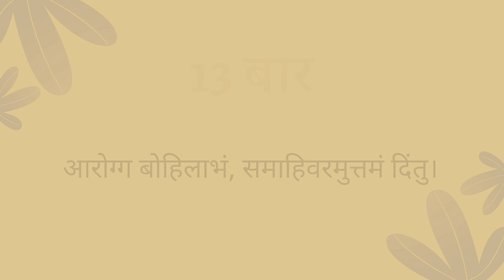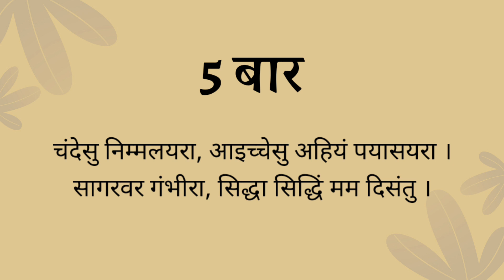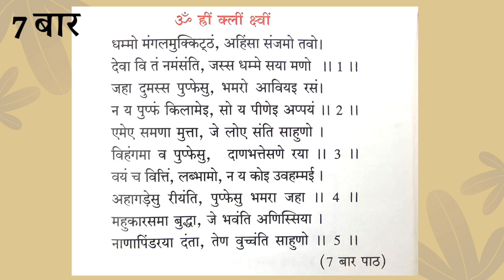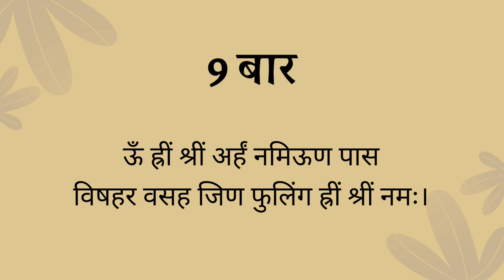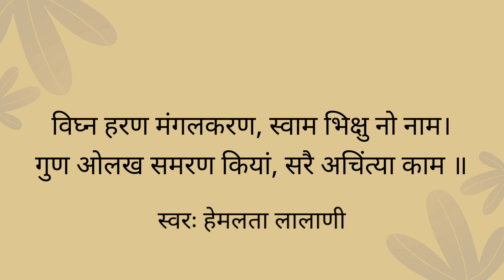नवरात्रि पर किया जाने वाला धार्मिक अनुष्ठान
Voice : Hemlata Lalani

अनुष्ठान की कालावधि आश्विन शुक्ला प्रथमा से प्रारम्भ कर निरन्तर नौ दिनों की निर्धारित की गई है। चैत्र शुक्ला प्रथमा से प्रारम्भ कर निरन्तर नौ दिनों की कालावधि में भी इसकी आराधना की जा सकती है। अनुष्ठान का प्रारम्भ प्रथम दिन प्रातःकालीन सत्र से किया जाए एवं अनुष्ठान का समापन अन्तिम रात्रि के 5:30 बजे यानि पश्चिम रात्रिकालीन सत्र में किया जाए। यह प्रतिदिन प्रातः 9:30 से 10:00 बजे तक के समय में किया जाता है।
यह आध्यात्मिक सुख, शांति एवं समृद्धि प्रदाता अनुष्ठान है। इसका लाभ ज़रूर उठाएं।